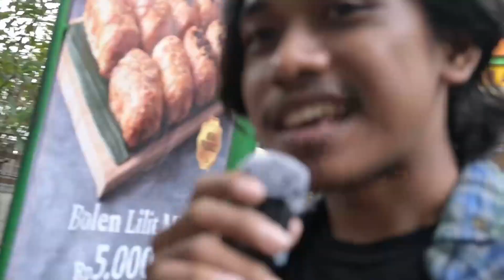MATABANDUNG: Trotoar Jalan Dago? Nyaman! Trotoar Jalan Ciumbuleuit? Hmmm...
Kawan-kawan tentu tahu betapa nyaman trotoar Jalan Dago kan ya? Pemerintah rajin betul menggelontorkan duit APBD untuk mempercantik jalan premium ini.

Kalau trotoar Jalan Ciumbuleuit, ada yang pernah menjajalnya?

Pekan lalu reporter BandungBergerak.id menjelajahi fasilitas publik yang jadi tanggung jawab peemrintah di Jalan Dago dan Ciumbuleuit. Seperti apa ceritanya?